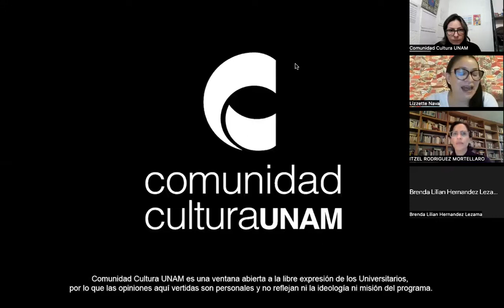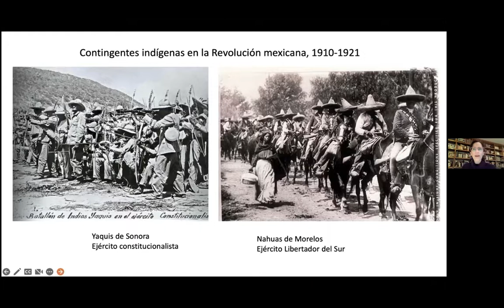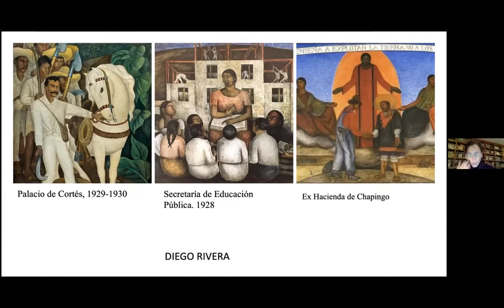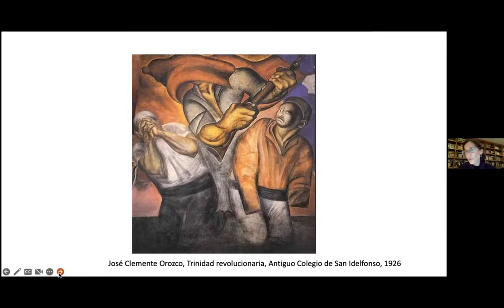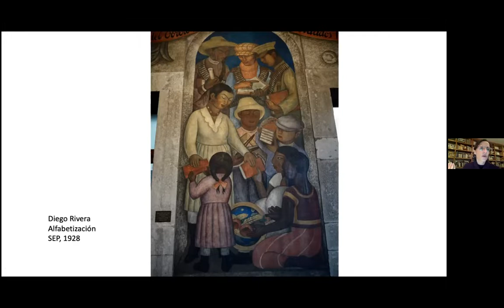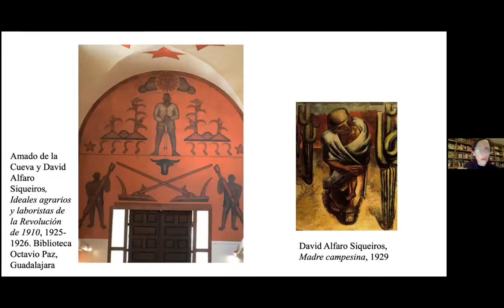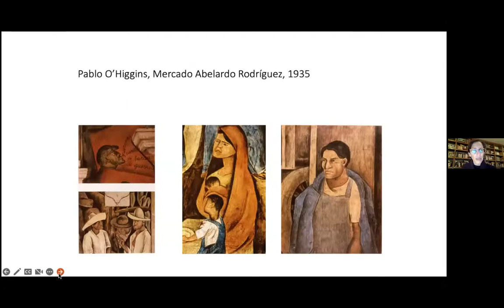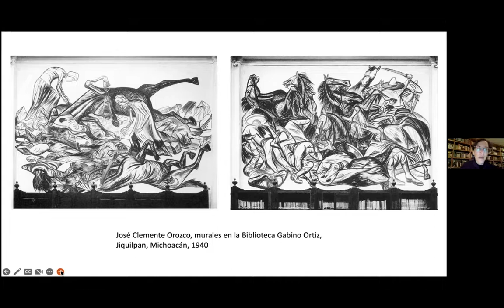Muralismo: nuevas imágenes para un México revolucionario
Dra. Itzel Rodríguez
Las pinturas murales plasmaron a los nuevos protagonistas del discurso político y social en el México posrevolucionario. Los murales muestran un repertorio de personajes que tendrán un lugar importante en la configuración del México revolucionario. Entre las nuevas imágenes configuradas en el arte público tenemos a la maestra rural, el campesino, el obrero, el soldado, el indígena, las masas. Asimismo, se recuperarán dioses de la antigüedad indígena, como Quetzalcóatl y Coatlicue. Todas estas representaciones forman parte del imaginario nacionalista mexicano.